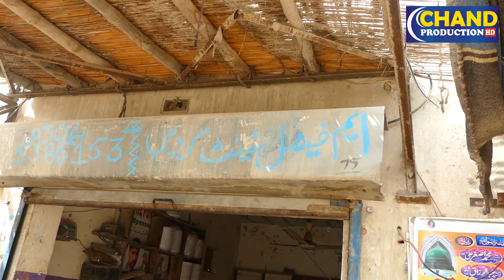Shaadi Da Aader Chmkila Moon Funny||Best Comedy Scenes||Punjabi Funny Video||Comedy Clips||2021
Shaadi Da Aader Funny | New Top Funny | Must Watch Top New Comedy Video 2021 |Chmkila Moon

Funny| New Top Funny Comedy Video | Comedy Videos |Must Watch Top New Comedy Video 2020 | HindiFunny New Top FunnyFunny ComedyComedy Video Top Funny Comedy Video New Top Funny Comedy VideoComedy Videos New Funny Comedy VideosFunny VideosNew Comedy Video 2020New Funny 2020Must WatchNew Funny Videos 2020Top New ComedyTop New FunnyTop New Funny Videofunny fail compilationnew funny videohindi funnycomedy videos in tiktok hindi
Funny||Dollar Wali Topi||Chamkila Moon Bashira Ghoto|New Punjabi Comedy Clips||Funny Video

Funny| New Top Funny Comedy Video
Akram Nizami Chamkila Moon | Comedy Show 2020
Funny| New Top Funny Comedy Video | Comedy Videos | Must
Akram Nizami Group l Chamkila l Kala Chhira Comedy Stage
Akram Nizami Group Part-2
airport anokha dukan dar our chmkila mon
Akram Nizami New Shadi Program | New Comedy 2020
 Number Daar Taxi Driver Punjabi Funny
ComedyFunny
Girl Bike Riding | New Village Funny Love Story | Village Vlog | Funny Clip 2020 | Husband Wife
Bahot Funny Comedy Show | akram Nizami Group
Airport Rola Penchar Da Airport .chamkela moon .1122 . Anam New Funny Video
FunnyVideo
New Punjab Comedy Clips
Funny
Comedy Video
Fuuny